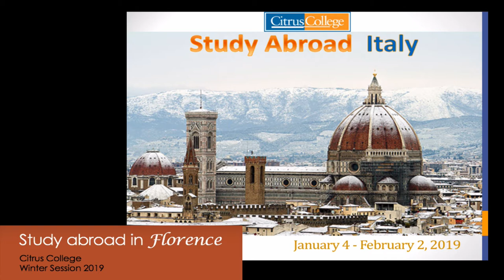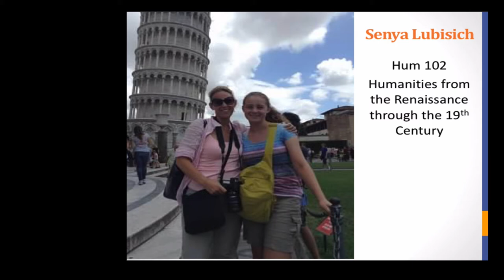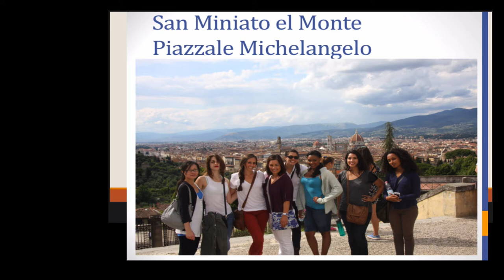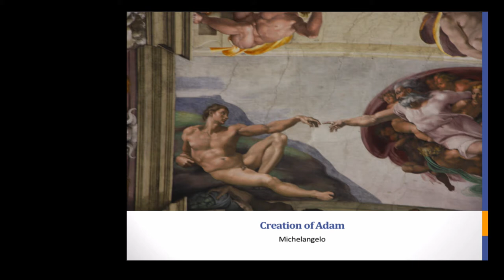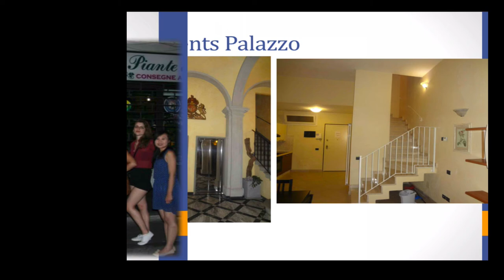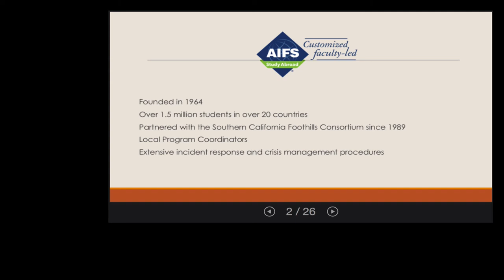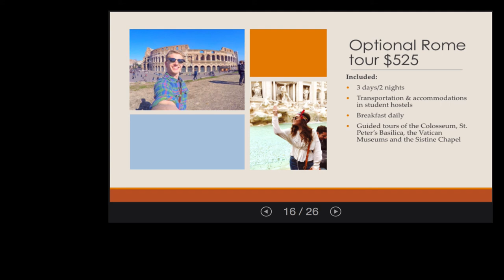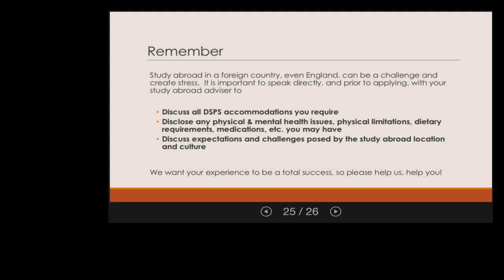Study Abroad in Florence 2019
Information meeting for study abroad students for the Florence 2019 program held on September 7.

JM8560